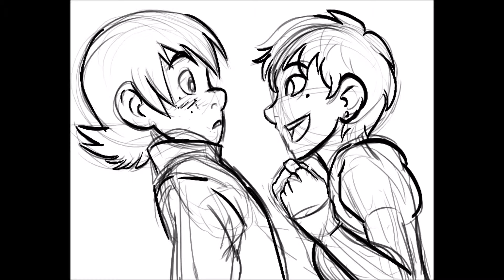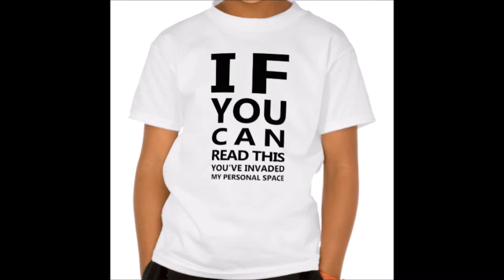Coon Prairie Ramblers - January 16, 2016 - Part 3 "Jane the Builder"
The Coon Prairie Ramblers are once again found mind meandering and confabulating with Jane the Builder.

If you are interested in the book, "Runaway" by Mel Jackson, you can find it